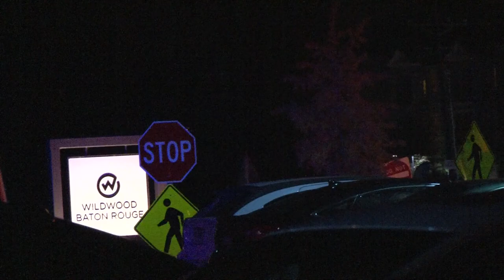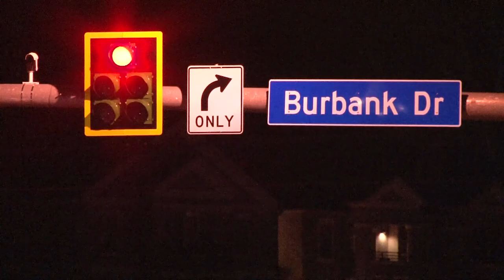Violent crime is increasing in Baton Rouge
Mayor-President of East Baton Rouge Parish, Sharon Broome, addresses the leading violent crimes in the Baton Rouge community. Law enforcement cannot combat the crime alone and needs the community's help to reduce the violence.